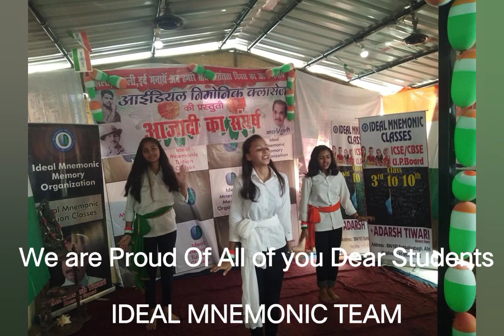Children's Day Celebration 2020 at IDEAL MNEMONIC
To me, you are the most precious of blessings. And I cherish every moment that I spend with you. The most precious thing in this world is a smile on the face of a child. Happy Children’s Day to every kid in the world. You’re so special to us!
IDEAL MNEMONIC CLASSES